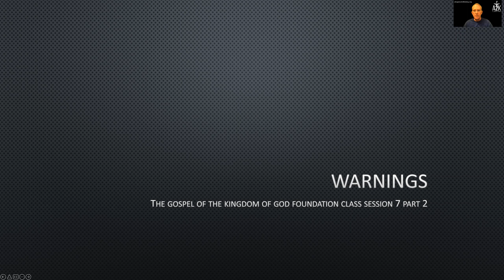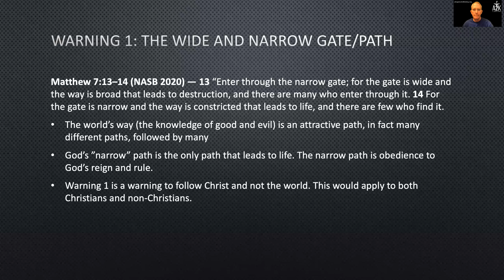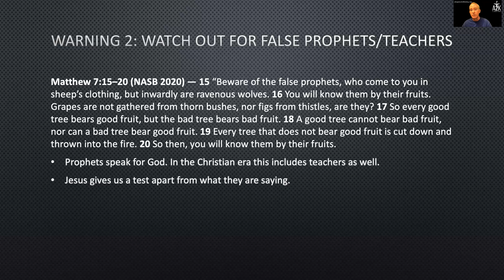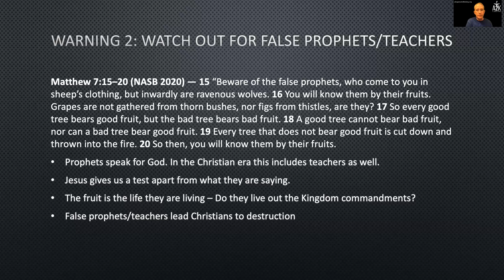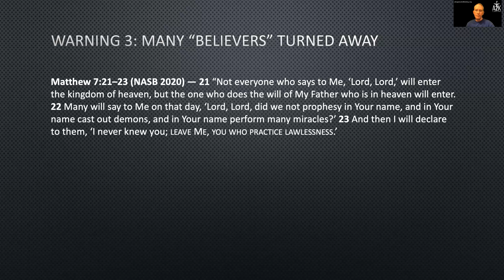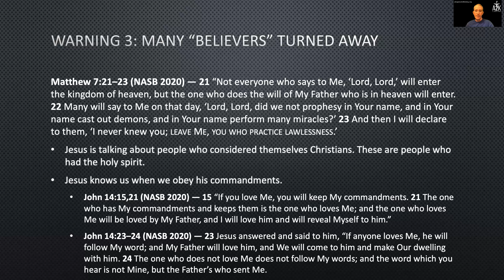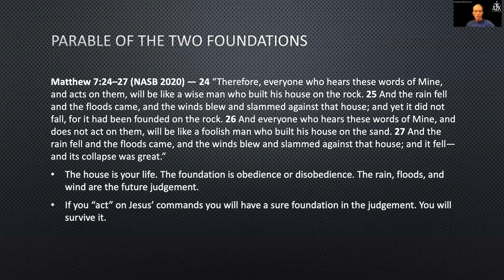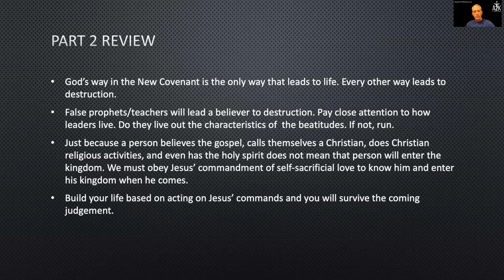The Gospel of the Kingdom of God Session 7 Part 2 - Warnings